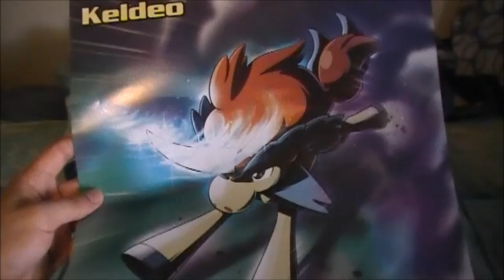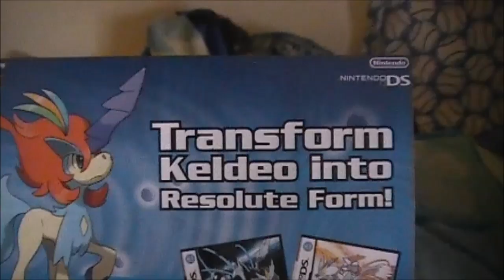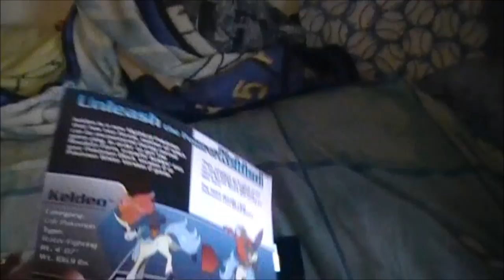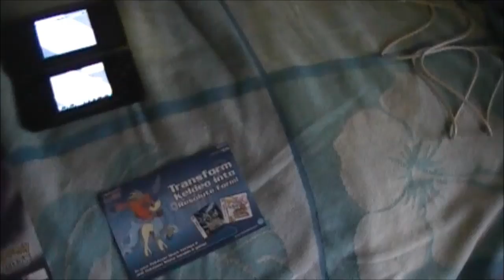GameStop Pokémon Event (Aug 27th - Oct 6th) - Keldeo.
Please help my channel and videos grow by leaving comments and ratings. =)

Well, here is a Pokémon event from GameStop starting from August 27th and it ends on October 6th.
You are able to get Keldeo, the Colt Pokémon, dubbed as "My Little Pony" because it is a pony.
Just go to your local GameStop, go to Mystery Gift and obtain it via Wireless.
It has a Resolute form which can only be obtained in Pokémon Black Version 2 and Pokémon White Version 2.
It will be level 15 and it is a Water/Fighting type with pretty good stats.
Its special ability is Justified which raises its Attack when it is struck by a dark-type attack.
So yea, just wanted to tell you guys if you are still Pokémon fans.

Pokémon Black Version 2 and Pokémon White Version 2 will be released on October 7th.

Enjoy, have a nice day and cya in the next video.

~Swordking090~